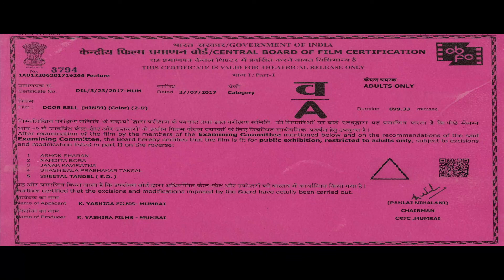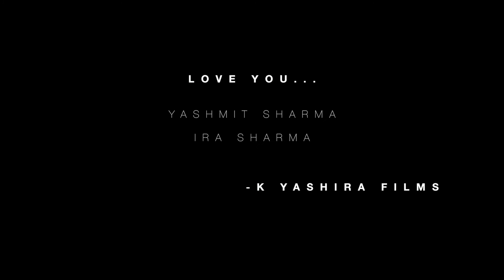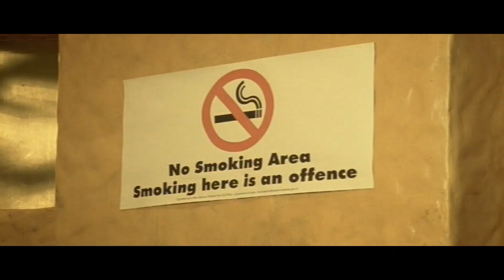DOOR BELL | HINDI FILM | FULL MOVIE | A | ROMANCE | THRILLER | SUSPENSE | ACTION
Raghav, a writer, heads to his bungalow in Lonavala with his fiancee Tanish in order to complete his script. However, due to certain reasons, Tanisha has to return to Mumbai for a couple of hours. In the meantime, two very attractive girls Pinky and Sinky arrive at Raghav's bungalow, asking for help due to heavy rains. What awaits Raghav is a night of passion, however, the two women torture him in a psychotic manner. Why are they torturing Raghav? Who are Pinky and Sinky? What happens to Raghav and his relationship with Tanisha?